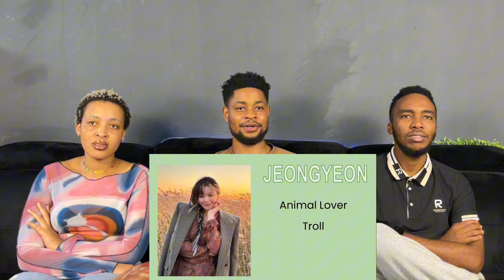Our Reaction To HELPFUL GUIDE TO TWICE 2024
We will remove it ASAP , this video is made for breakdown ,commentary and reviewing analysis .

SOCIALS:
Instagram  •Dee @_se.nior
                    •Vee @verveh___
                    • bradly_4l

Tiktok         • @usdeeandvee